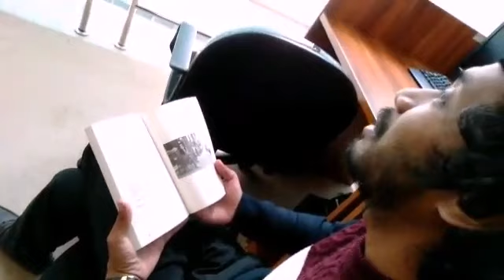Puisi Uyan PREMAN PENSIUN untuk Kinanti Putri Kang Bahar